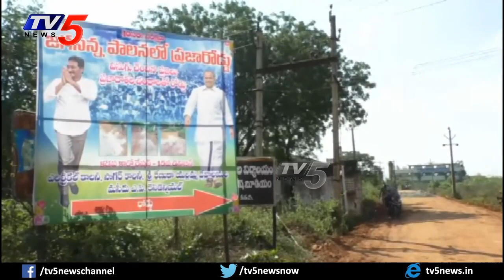CM Jagan District People Paving Roads With Their Own Money | Kadapa | TV5 News